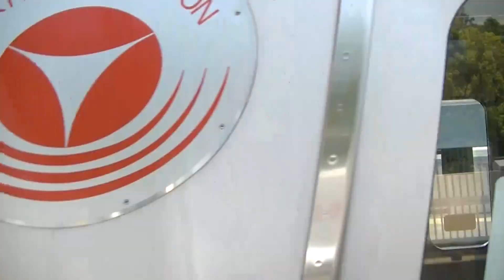東急目黒線3000系3005F各停日吉行き 多摩川駅入線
東急目黒線多摩川駅に入線する3000系3002Fの各停日吉行きです。撮影日は2022年6月11日です。

この頃はまだ3000系は6連で使用されていました。現在は目黒線で使用されるすべての東急車が8連化されており、3000系については車番の改番まで行われています。

現在のダイヤでは、相鉄線に直通できるのが東急車と相鉄車だけなので、東急車の日吉止まりは少なくなっているように思えます。

This is a Local train of Tokyu Meguro Line for Hiyoshi.I recorded this movie at Tamagawa Station in Tokyo.